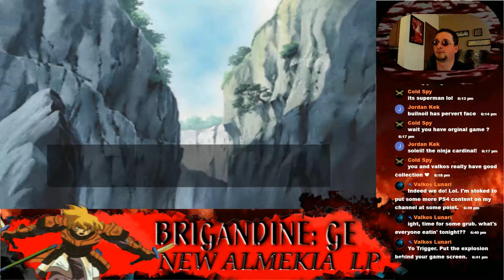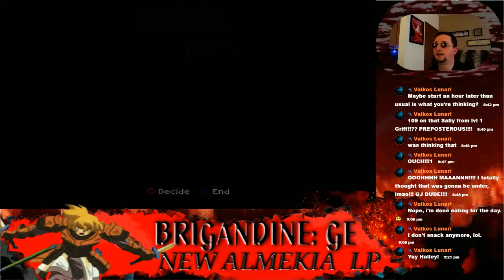Brigandine: GE - New Almekia LP - Ep.3 'King Me!'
Live Stream Start Time is 6:00 (EST) ~ Every Wednesday

Almekia maybe lost, but You and Prince Lance can help reclaim the sovereign lands and renew Forsenai in this LP.  First up, 3 LP challenges:

-Challenge 1: You can pick 3 knights I currently have (or can readily acquire) for the Second Last Fight against Bulnoil [ Mission On-going ]

-Challenge 2: You can vote for monsters to be used in the Second Last Fight against Bulnoil [ Mission On-going ]

-Challenge 3: I am playing (You Only Live Twice) = 2 Battle K.O.s is perma-death per knight for the remainder of this LP [ No Current Casualties ]

--Knights Picked for the Bulnoil Fight --
[  Gilsus / ? / ? ]

--Monster Picks for the Bulnoil Fight --
[  Jinn / Goul /Sally / ? ]

Also click the little bell button under the video so you can see when I next upload one of the New Almekia LP's.

Enjoy the New Almekia LP everyone! Let's save the world from Tyranny. You guys/gals are awesome! :D

~VT